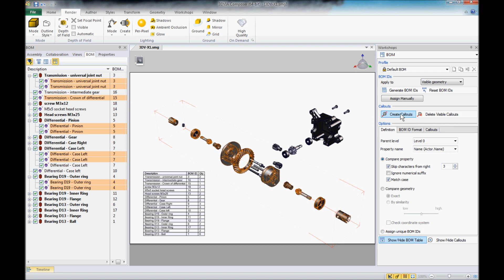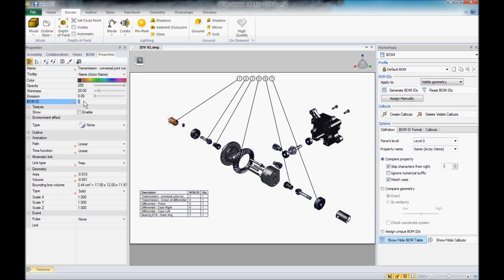3DVia Composer: Ordering BOM ID's sequentially - Author: Mike Towers